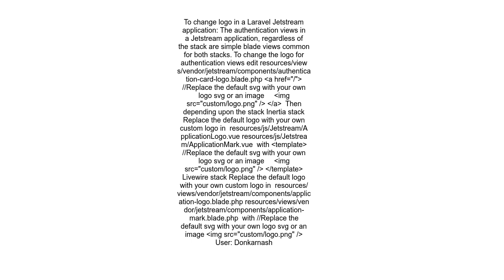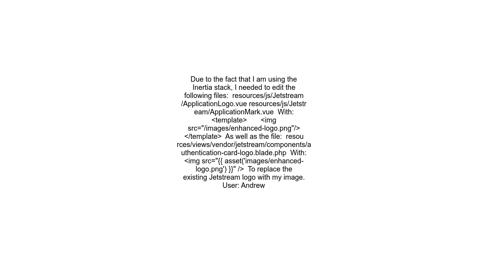How to Change the Logo in a Laravel Jetstream Application